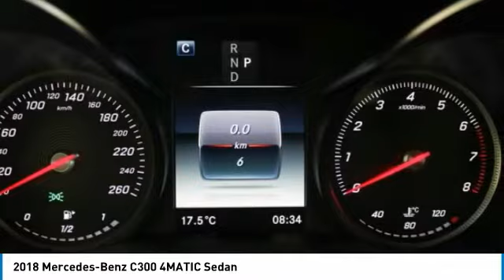2018 Mercedes-Benz C300 Brampton ON 18MB1273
2018 Mercedes-Benz C300 4MATIC Sedan

Mercedes-Benz Brampton
10 Coachworks Crescent